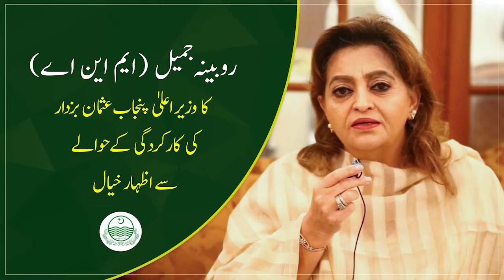MNA Rubina Jameel expresses her views for CM Usman Buzdar's performance so far